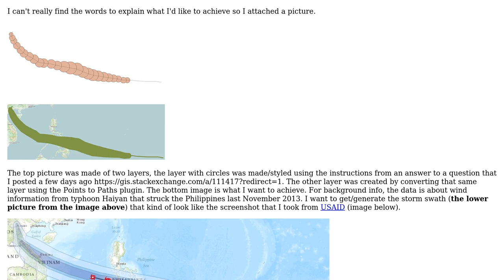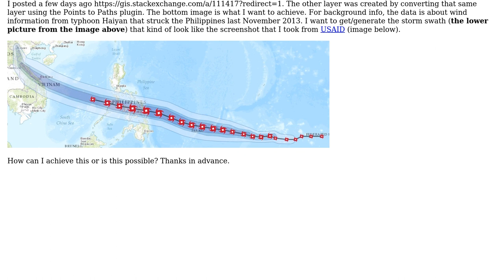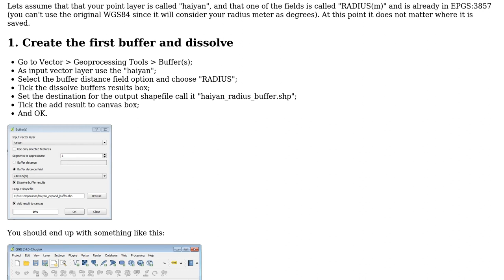GIS: How to create a storm swath map?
With thanks & praise to God, and with thanks to the many people who have made this project possible! | Content (except music & images) licensed under CC BY-SA | Music | Images & others | With thanks to user euler user Alexandre Neto and the Stack Exchange Network Trademarks are property of their respective owners. You are responsible for your own actions.